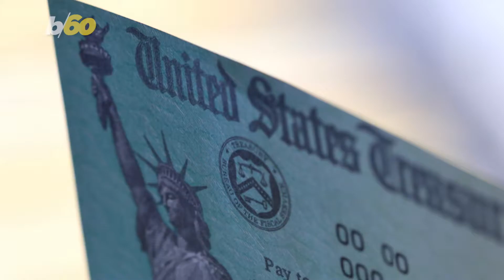THIS Is How Much the Average American Needs to Maintain Their Pre-Coronavirus Lifestyle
$1912.98: that’s what the average American would need per month to maintain the lifestyle they were living before the COVID-19 pandemic started, according to a new study from Self Financial.